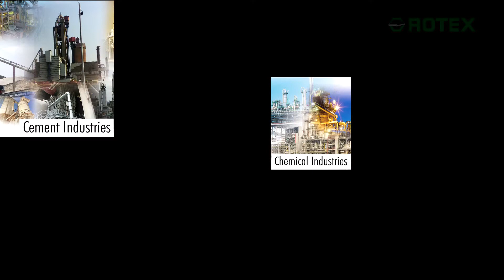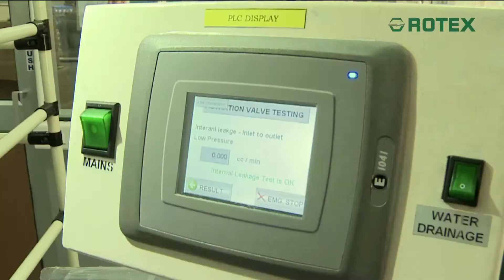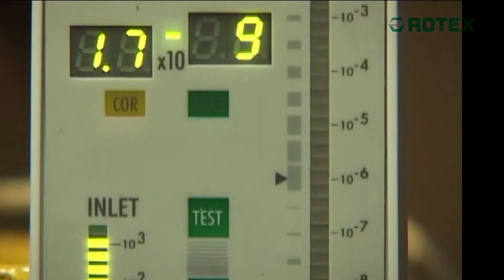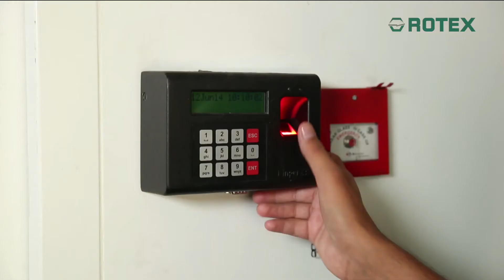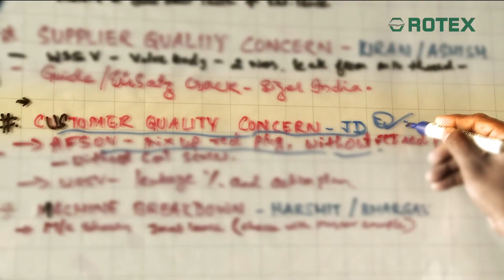Rotex Automotive - Engineering for the Future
Rotex Corporate video showcasing the company's strong engineering, innovation and manufacturing capabilities